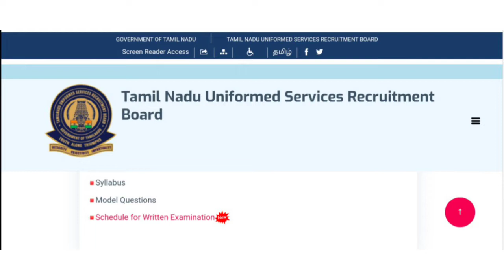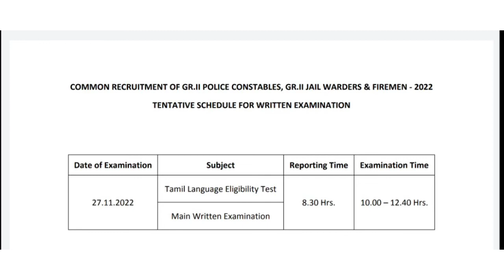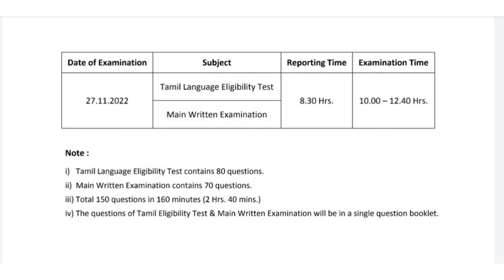Pc exam date | காவலர் எழுத்து தேர்வு தேதி வெளியீடு | EXAM DATE : 27:11:22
காவலர் எழுத்து தேர்வு தேதி வெளியீடு | EXAM DATE : 27:11:22

@TNUSRB FREE COACHING CENTRE Kanniyakumari